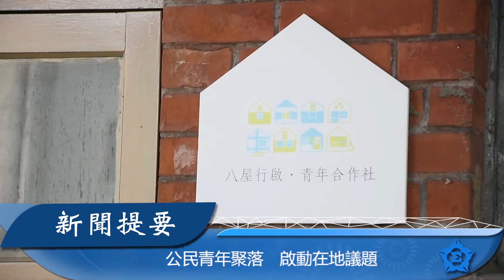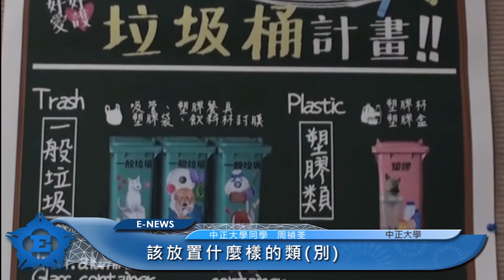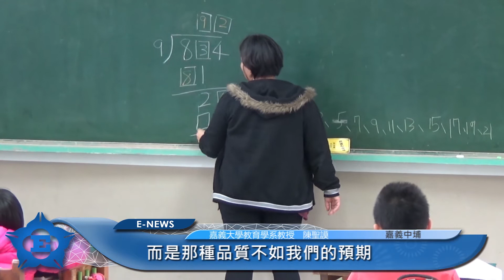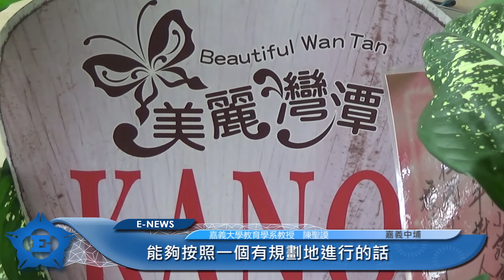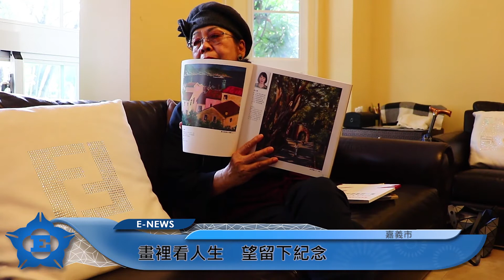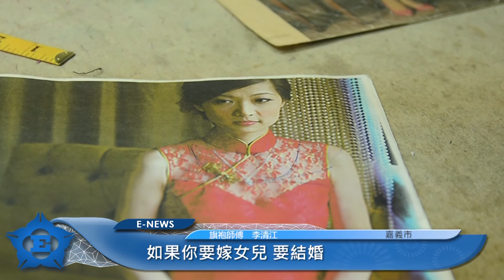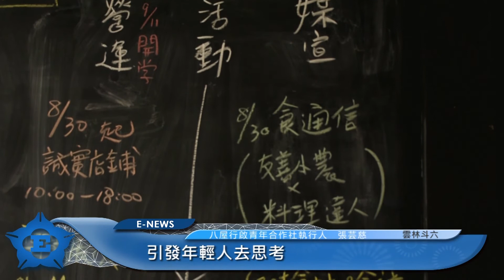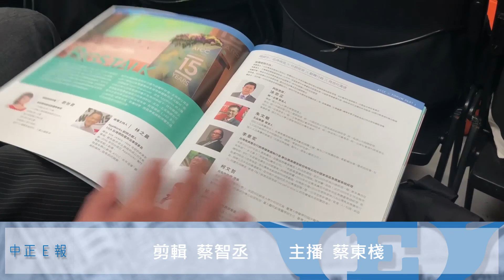第398小期ETV